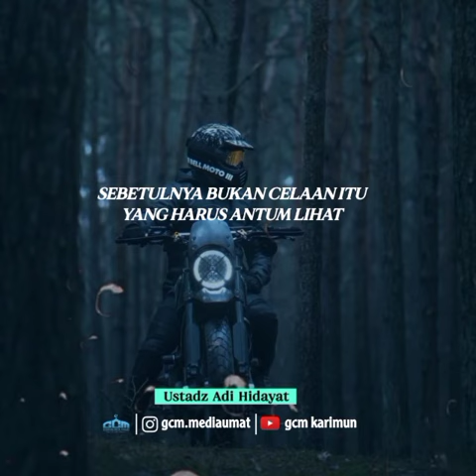Perjuangan Hijrah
Gerakan Cinta Masjid (GCM) Tanjung Balai Karimun , Merupakan komunitas ke Agamaan yang di mana  Mencakup Berbagai Kegiatan seperti :

-Tabligh Akbar
-Kajian Agama Islam
-Aksi Sosial Kemanusiaan
-Bersih-Bersih Masjid/Musholla (GEBER)

Ingin  Mendukung Berbagai Program - Program GCM ?! Salurkan Infaq Anda Melalui :  REK Bank Riau Kepri Syari’ah / An. Gerakan Cinta Masjid – Norek : 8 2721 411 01 , Kode Bank : 119